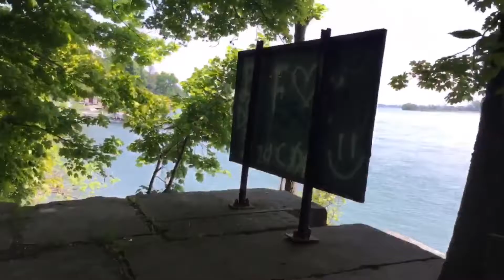Vlog 31: May part 3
Happy Friday y'all!
Hope you enjoy this vlog and hopefully by the time it is up i'll have another video edited and ready to post by  Sunday November 28th, thats the goal i'm setting which is 22 days from when i'm typing this.
Also, my sister is an excellent photographer as you can tell by the thumbnail. This is a photo she took during the same time this footage was taken so I had to use it! Go follow her on Instagram @2thenynes

xo

Pauline 🐝